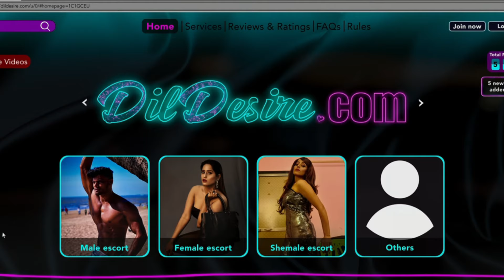Season 1 Episode 2 ] Tribhuvan Mishra Ca Topper Explain In Hindi | Story Men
क्या आपने देखा Tribhuvan Mishra CA Topper? 🤯

अगर नहीं देखा तो कोई बात नहीं, क्योंकि हमने आपके लिए पूरी कहानी समझा दी है! सीए टॉपर से लेकर एक्शन, ड्रामा, कॉमेडी, सब कुछ है इस वेब सीरीज में।

और भी बहुत कुछ! तो बिना देर किए, वीडियो देखिए और हमें बताइए आपको कैसा लगा।